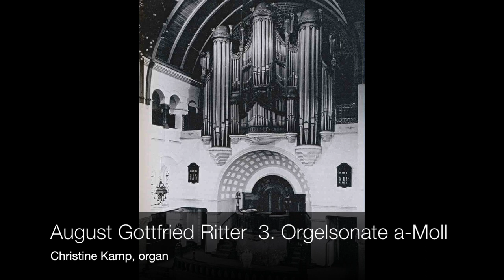August G. Ritter: 3. Orgelsonate a-Moll - Christine Kamp, Walcker organ (66/IV, 1916), Doesburg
August Gottfried Ritter (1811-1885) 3. Orgelsonate a-Moll Op. 23 (ca.1855 - Franz Liszt gewidmet)
Christine Kamp, Walcker organ (66/IV, 1916) Grote Kerk, Doesburg, Netherlands
Christine Kamp has performed in Holland (e.g. Concertgebouw Amsterdam and St. Bavo Haarlem) and abroad (St. Clotilde, Paris, St. Sernin, Toulouse and St. Stephen Walbrook, London), and has done recordings for radio, TV and CD.

Christine Kamp (Strassburg, Frankreich 1966) studierte Orgel am Sweelinck Konservatorium in Amsterdam bei Jacques van Oortmerssen und Ewald Kooiman und Klavier bei Ronald Brautigam. Sie schloss ihr Orgelstudium bei Jan Raas am Konservatorium in Utrecht ab, wo sich ausser auf Kirchenmusik auch auf Kammermusik und Liedbegleitung bei Thom Bollen spezialisierte. Christine Kamp besuchte Meisterkurse für das romantische Repertoire bei György Sebok und Marie-Louise Jaquet-Langlais. Sie tritt als Organistin in Konzerten im In- und Ausland auf und hat verschiedene Fernseh-, Radio- und CD-Aufnahmen gemacht.
Als Solistin trat sie unter anderem im Rahmen des Festivals für Alte Musik in Utrecht, im Concertgebouw in Amsterdam, der St. Bavokirche in Haarlem und der Ste. Clotilde in Paris und St. Sernin, Toulouse auf. Im Jahre 2002 wurde sie mit den Silbernen Medaille der Pariser Société Académique 'Arts - Sciences - Lettres' ausgezeichnet. Christine Kamp ist seit 1996 Organistin der Grote Kerk in Weesp. Im Jahre 2002 wurde sie mit den Silbernen Medaille der Pariser Société Académique 'Arts - Sciences - Lettres' ausgezeichnet. Christine Kamp ist seit 1996 Organistin der Grote Kerk in Weesp.

Disposition Walcker Organ (66/IV, 1916) Doesburg

Hauptwerk: (C-c4)
Prinzipal 16'
Gross Prinzipal 8'
Bourdon 8'
Viola di Gamba 8'
Jubalflöte 8'
Gemshoorn 8'
Dulciana 8'
Praestant 4'
Rohrflöte 4'
Octave 2'
Cornet Silb. 3-5 fach
Mixtur Silb 5 fach
Trompete 8'

Positief: (C-c4)
Bourdon 16'
Flötenprinzipal 8'
Synthematophon 8'
Doppelgedeckt 8'
Flûte harmonique 8'
Salicional 8'
Cello 8'
Harmonika 8'
Prinzipal 4'
Orchesterflöte 4'
Piccolo 2'
Cornettino 3-4 fach
Nazard 2 2/3'
Gross Mixtur Silb. 5-7f
Basson 16'
Tromp.harm. 8'
Orchester Oboe 8'
Clairon harm. 4'
Tremulant

Schwellwerk: (C-c4)
Lieblich Gedeckt 16'
Geigen Prinzipal 8'
Lieblich Gedeckt 8'
Konzertflöte 8'
Quintatön 8'
Viola d'amour 8'
Aeoline 8'
Voix Céleste 8'
Liebes Geige 4'
Flauto dolce 4'
Flautino 2'
Sesquialtera 2 2/8' 1 3/5'
Cymbel Silb. 3-4 fach
Clarinette 8'
Tremulant

Echowerk: (C-c4)
Quintatön 16'
Nachthorn 8'
Echo Bourdon 8'
Echo Gamba 8'
Vox Angelica 8'
Spitzflöte 4'
Glockenton 3-4 fach
Vox Humana 8'
Echo Trompete 8'
Tremulant

Pedal: (C-f1)
Grand Bourdon 32'
Prinzipalbass 16'
Subbass 16'
Harmonikabass 16'
Contrabass 16' (transm I)
Flötenbass 16'
Octavebass 8'
Flötenbass 8' (transm I)
Choralbass 4'
Quintbass 10 2/3'
Mixtur 5 fach (transm I)
Bombardon 32'
Posaune 16'
Tuba 8'

Schwellwerkpedal:
Gedecktbass 16' (III)
Echobass 16' (IV)
Bourdon doux 8' (IV)
Bassflöte 8' (III)
Violoncello 8' (II)
Bassonbass 16' (II)
Clairon harmonique 4' (II)

Spielhilfen:
Normaalkoppeln : I+P, II+P, II+P, IV+P, II+I, III+I, IV+I, III+II, IV+III
Suboctavkoppeln : I+P, II+P, III+P, II+I, III+I, III+II, IV
Superoctavkoppeln : II+P, II+I, III+I, III+II, IV
Basskoppeln : P+I, P+II, P+III, P+IV
Melodiekoppeln : II+I, I+II, III+II, II+III, IV+III
Automatisch pianopedal (IV,III en II)
Generalcrescendo (Registerwalze)
Koppeln aus Crescendo: alle Normal,
Suboctav und Superoctavkoppeln,
aber nicht: Sub IV + Super IV
4 Freikombinationen
P, MF, Tutti ohne Mixturen und Zungen,
Tutti ohne Koppeln, Zungen ab, Mixturen ab,
Handregister ab, Crescendo ab,
Leerlauf koppel I, Rücklauf Crescendo